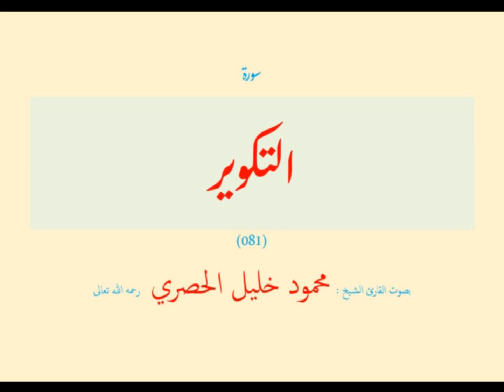سورة التكوير (٠٨١) بصوت القارئ الشيخ محمود خليل الحصري رحمه الله تعالى